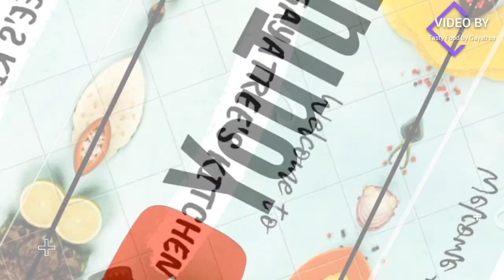Restaurant style Chicken Curry || Easy Way to Cook Chicken || Food Odia Vlogs